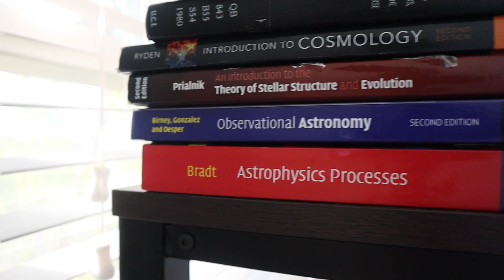A Day in My (Quarantined) Life: Astrophysics PhD Vlog #10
I almost make a costly mistake during my research, but catch it in time to warn you guys about the dangers of laziness and non-diligence when doing research.